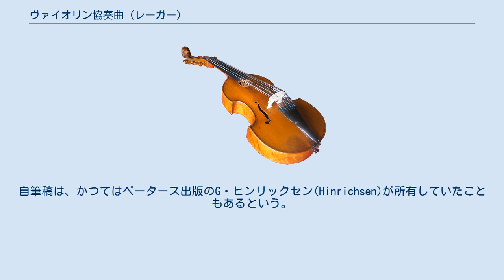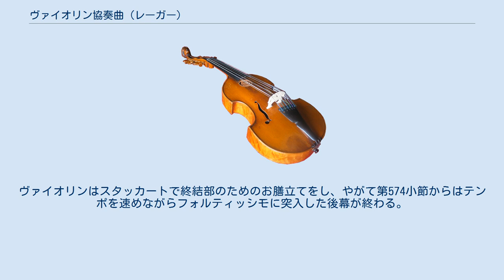ヴァイオリン協奏曲 (レーガー)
ヴァイオリン協奏曲イ長調作品101は、マックス・レーガーが作曲したヴァイオリン協奏曲。
 ライプツィヒにて1907年に作曲を開始した。
第1楽章と第2楽章は同年に完成され、その後第3楽章が1908年に完成された。
初演は同年10月15日、ゲヴァントハウスにてアンリ・マルトーのヴァイオリン独奏、アルトゥル・ニキシュの指揮により行われた。
自筆稿は、かつてはペータース出版のG・ヒンリックセン(Hinrichsen)が所有していたこともあるという。
 独奏ヴァイオリン、フルート2、オーボエ2、クラリネット2、ファゴット2、トランペット2、ホルン4、ティンパニ、弦五部 この楽章ではヴァイオリンの高度な技巧が垣間見えるが、主題や発展は管弦楽が重要な位置を占めているため、実質的には協奏曲というよりは交響的作品に近い位置付けになっている。
美しい旋律の第1主題を木管が提示し、ホルン群に受け渡された後木管が再び現れ、これに弦が呼応する。
17小節から副主題が現れるが、やがて半音階になり、クレッシェンドを伴う移行句に突入する。
独奏ヴァイオリンは第74小節から登場し、独奏に近い形で発展していく。
その後104小節で独奏ヴァイオリンが冒頭の主題を再現する。
 第1主題は弦が提示するが、この中には前楽章のモチーフも含まれている。
その後半音階的旋律を伴った経過句に移行する。
 まず弦がヘ短調の動機を奏し、上行したり下行したりしながら半休止する。
しかしすぐに上行音階による第1主題が現れ、第15小節で独奏ヴァイオリンが冒頭の主題に基づく旋律を奏でる。
その後独奏ヴァイオリンと管弦楽が第1主題を部分的に確保し、第77小節で木管が重要な動機を提示する。
92小節以降木管と弦の弱奏による動機のやりとりを経て木管を伴った独奏ヴァイオリンによる第2主題が現れる。
コーダは第1主題に基づいており、第50小節で独奏ヴァイオリンが登場する。
ヴァイオリンはスタッカートで終結部のためのお膳立てをし、やがて第574小節からはテンポを速めながらフォルティッシモに突入した後幕が終わる。